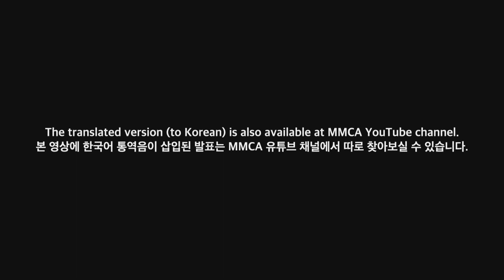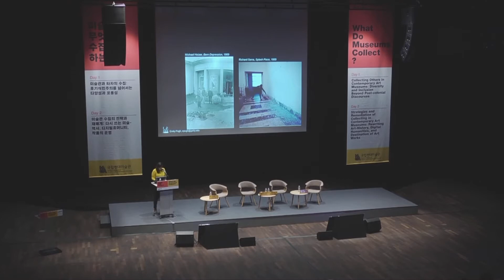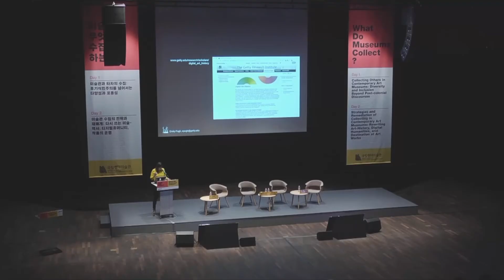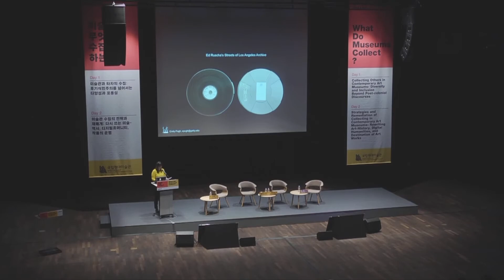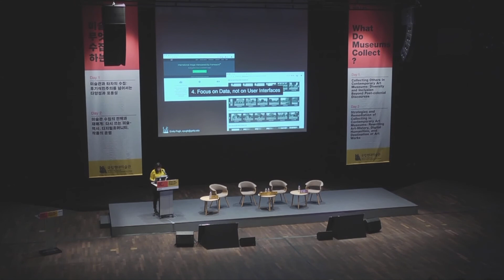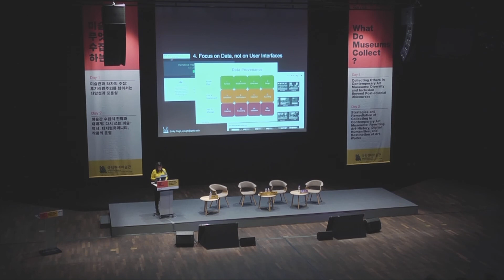Emily Pugh (ENG) | Collections, Information, and Access | What Do Museums Collect? (9-2)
MMCA's International Symposium
"What Do Museums Collect?"
National Museum of Modern and Contemporary Art, Seoul, Multi-Project Hall
June 28 (Fri), 2019, 1:00-6:20 p.m.
June 29 (Sat), 2019, 1:00-6:00 p.m.

What Do Museums Collect? focuses on two points regarding the direction of collection in contemporary art museums. The first is on 'the others' that belong to different racial, ethnic or cultural groups, at times marginalized. The second is on the diverse issues which emerge along with the 'changes of contemporary art media and forms.'

*Symposium Day 1
1) Tony Bennett (Research Professor in Social and Cultural Theory in the Institute for Culture and Society at Western Sydney University)
“Re-collecting, Re-classifying, Re-ordering: Indigenous Art and the Contemporary Australian Art Field”
2) Lisa Horikawa (Senior Curator in Collection at National Gallery Singapore)
“Unsettling the Centre/Other Divide: Collection Building and Curatorial Strategy of National Gallery Singapore”
3) Yup Jang (Head of Education & Cultural Programs Department at MMCA)
“MMCA's Future Strategy for Collection”
4) Shan Lim (Associate Professor at Dongduk Women’s University)
 "'Collecting', the Origin of the Concept and Possibility of Its Change
5) Joan Young (Director of Curatorial Affairs at Solomon R. Guggenheim Museum)
“Recalibrating a Collection―‘Guggenheim UBS MAP’ Global Art Initiative”

*Symposium Day 2
6) Terry Smith (Andrew W. Mellon Professor of Contemporary Art History and Theory at the University of Pittsburgh)
“Why Collect Now? If So, How? Challenges to Modern and Contemporary Art Museums”
7) Sven Beckstette (Curator at Nationalgalerie im Hamburger Bahnhof–Museum für Gegenwart–Berlin)
“On the Exhibition, Hello World, Revising a Collection”
8) Marcella Lista, Chief Curator in New Media Collection at the Center Pompidou
“From Les Immatériaux to the Contemporary Image: Collecting, Conserving, and Presenting at the Center Pompidou”
9) Emily Pugh, Digital Humanities Specialist at Getty Research Institute
“When Archives Become Form: Collections, Information, and Access”
10) Sunhee Jang (Associate Curator of Research at MMCA)
“The Life and Death of Works of Art”
11) Inhwan Oh (Associate Professor in the Department of Painting at Seoul National University)
“Towards a Sustainable Art Practice”
12) Beryl Graham (Professor in New Media Art at the University of Sunderland)
“New Materialities and New Collecting: Future Exhibiting and Audiences after New Media Art”